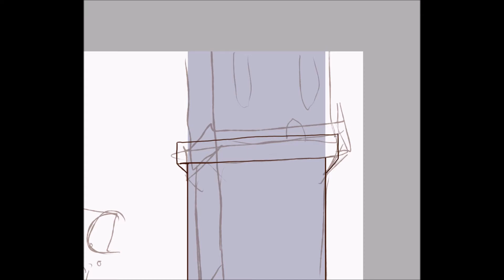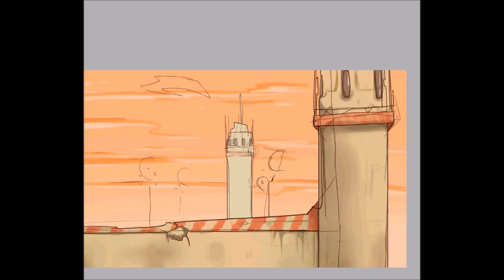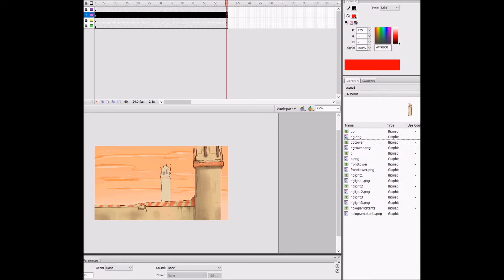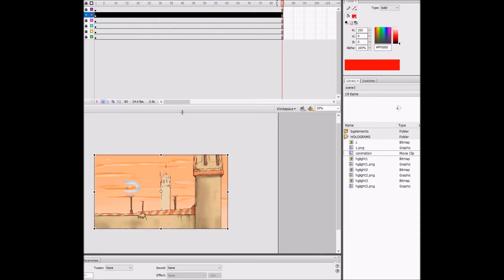Starlock Ep 1 clip 3 Work Process